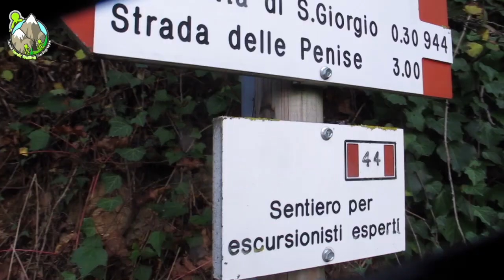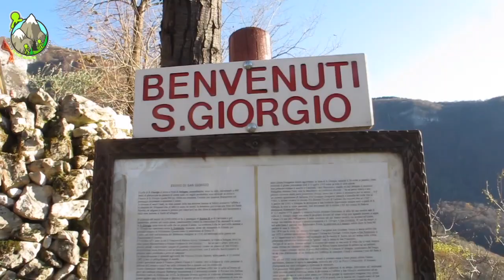Gli allegri Eroi di San Giorgio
Tristezza, per favore va via!   In questo gruppo il freddo stimola l'allegria ed anche il caldo fa lo stesso effetto.  In altre parole l'allegria non manca mai!